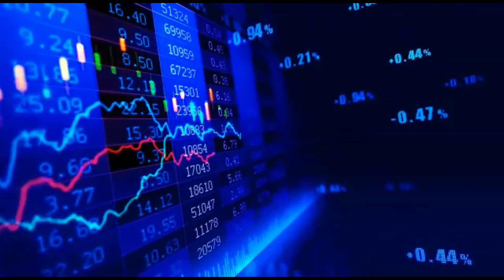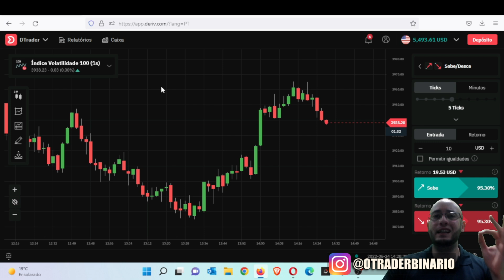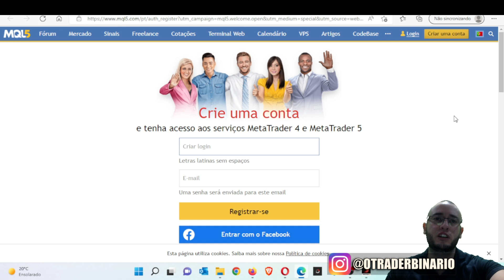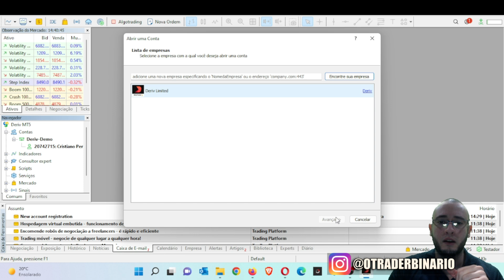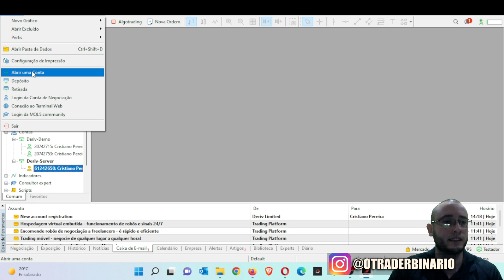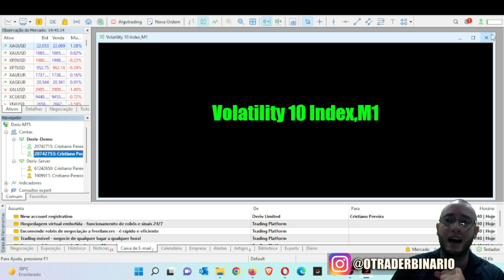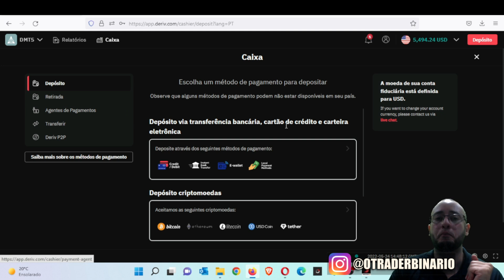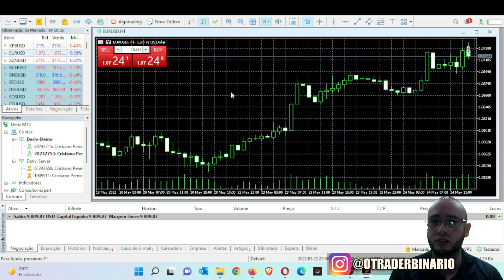✅ TUTORIAL METATRADER 5 DERIV SERVER - AULA 1: COMO INSTALAR E SE CADASTRAR NO MT5 PARA INICIANTES!